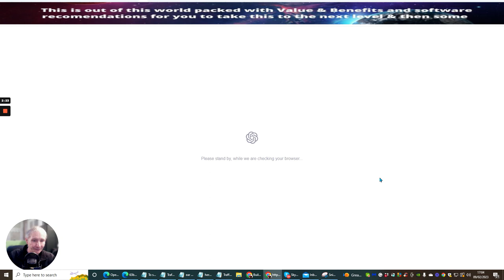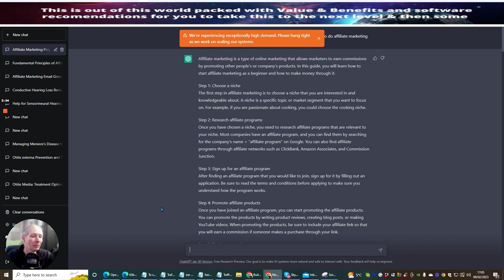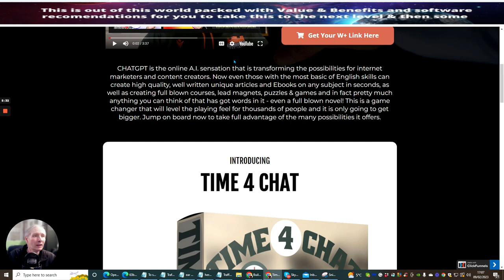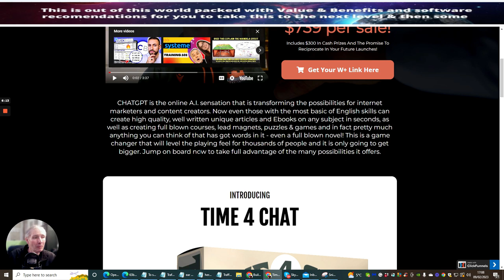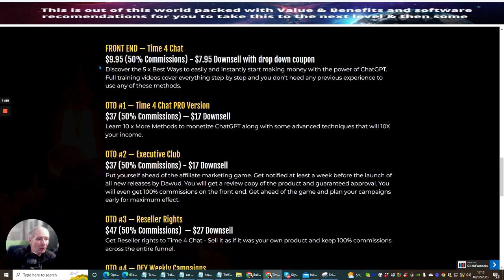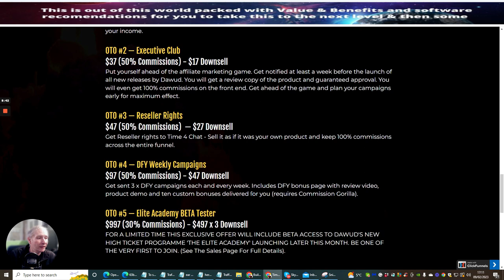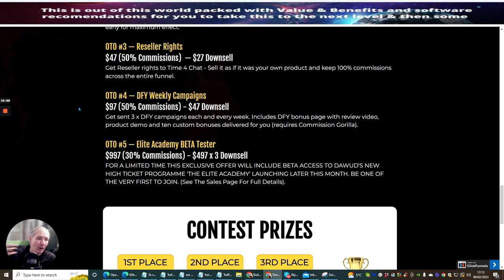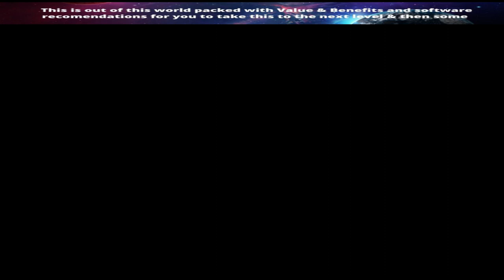Time4Chat Review with my Bonus Training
CHATGPT is the online A.I. sensation that is transforming the possibilities for internet marketers and content creators. Now even those with the most basic of English skills can create high-quality, well written unique articles and Ebooks on any subject in seconds, as well as create full-blown courses, lead magnets, puzzles & games, and in fact, pretty much anything you can think of that has got words in it - even a full-blown novel! This is a game changer that will level the playing feel for thousands of people and it is only going to get bigger.

Winter Traffic Review with my Exclusive Rotators Training

If you have been struggling to work out how to get traffic to your offers without having to spend thousands of dollars then you are going to love what I have got for you today.

WINTER TRAFFIC 2.0 is the ultimate traffic solution, delivering ALL YEAR ROUND DAILY TRAFFIC forever to any URL of your choice in any niche from 7 x different traffic sources.

Have you seen the Click Engine yet under $5 get your here few spots left

Time 4 Chat Review with Bonuses, Time 4 Chat review bonus, How to build a DFY Campaign, Time 4 Chat review Demo, Affiliate Commission Machine Walk through,  make your first sale, build your first funnel or website, Time 4 Chat Review, affiliate marketing, membership, affiliate marketing strategies, affiliate marketing for beginners, find cheap traffic sources, work from home, traffic for any niche